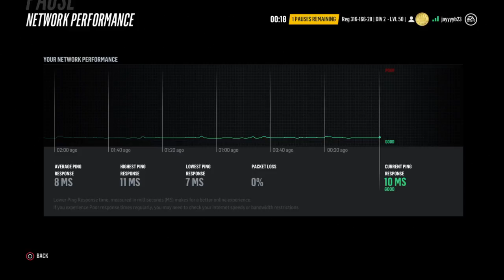Worst fornite player alive